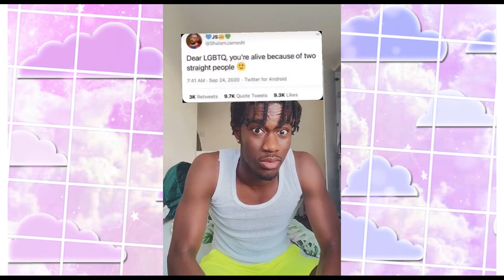Shut The F*ck up I Mean Please Don't Talk - STFU Trend - TikTok Compilation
Shut The F*ck up I Mean Please Don't Talk - TikTok Compilation